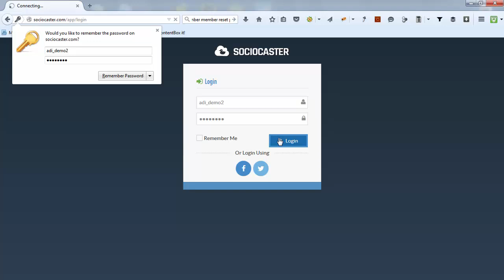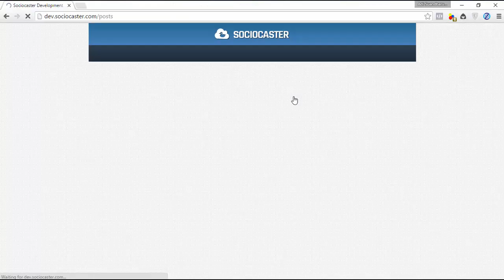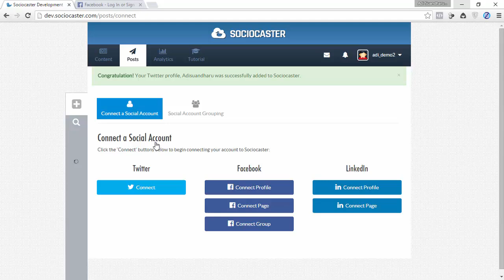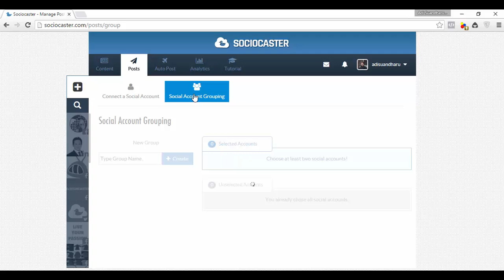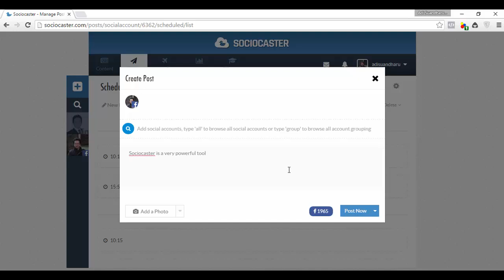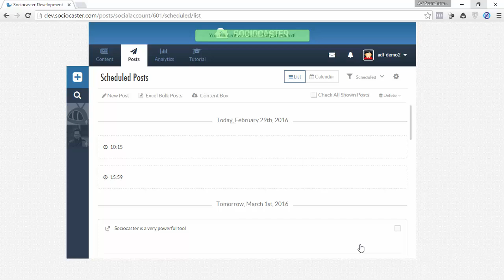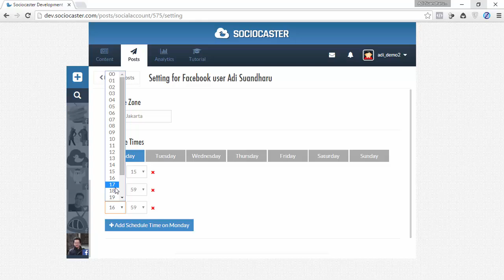Tutorial 1 - Quick Start Guide (New Updated Posts Page) - English VO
Quick Video Tutorial on How to Quickly Setup Account and Start Using Sociocaster Application - New 'Posts' Page version